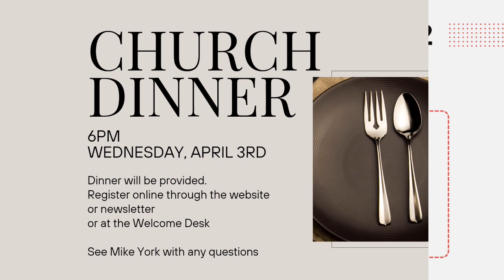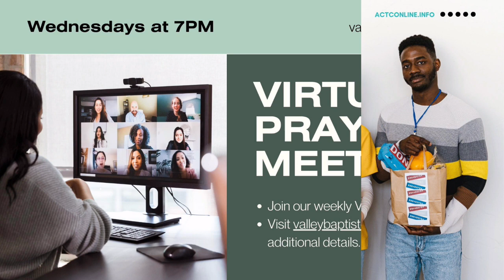March 24, 2024 March To The Cross - The Crucifixion